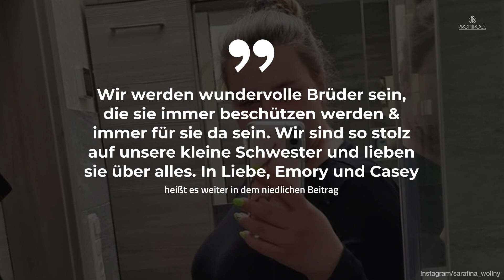Sarafina Wollny gibt bekannt: Es ist ein ... • PROMIPOOL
Sarafina Wollny ist vor Kurzem erneut Mutter geworden. Nun stehen Geschlecht und Name fest!

Eure Lieblings-Reality-TV-Stars und alles, was das Trash-Fan-Herz begehrt: BEST of REALITY-TV hat immer die aktuellsten und spannendsten Entwicklungen am Reality-Himmel für euch.
Wer zieht in das nächste Dschungelcamp? Wer flog bei „Promis unter Palmen“ raus und in welchen Formaten war Kader Loth eigentlich noch nicht zu sehen? Wir klären euch auf.
BEST of REALITY-TV von PROMIPOOL – für alle Fans von allem, was Reality-TV angeht.